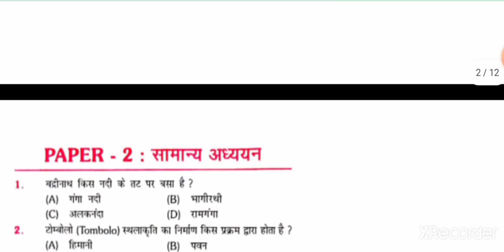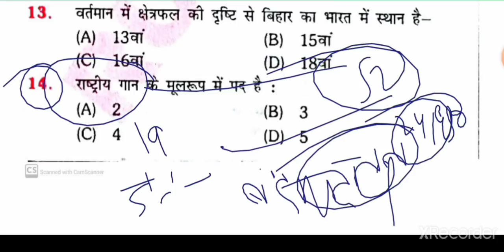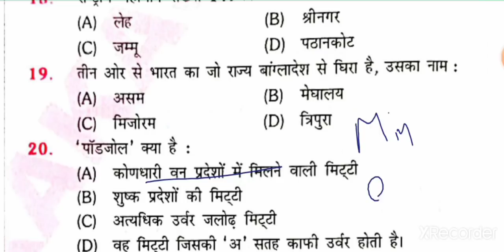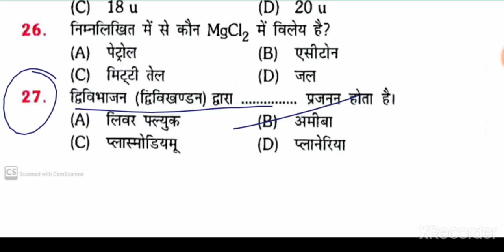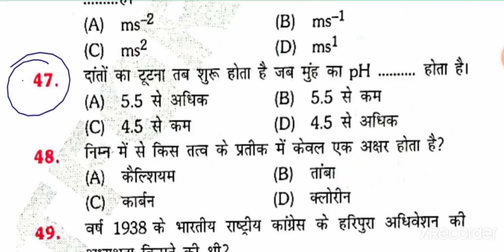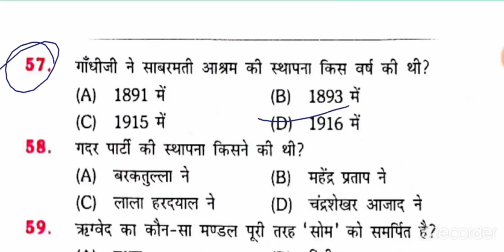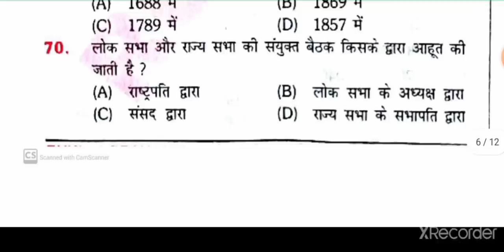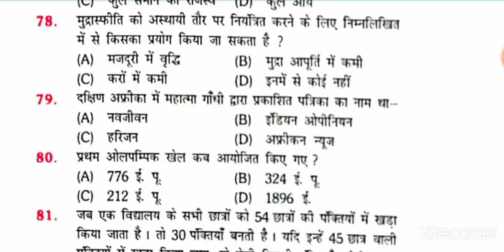Practice set 15|Bihar Daroga Mains|Platform.vol 2|Bihar SI Mains Set 15 Platform.vol 2 |BPSSC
This video contains the full explanation of practice set 15 platform vol 2 Bihar Daroga Mains.

2️⃣
 Whatsapplink
(A):-